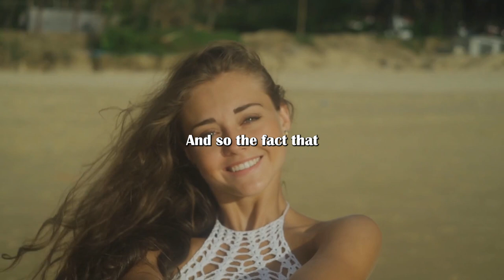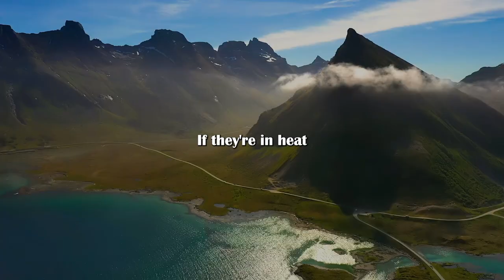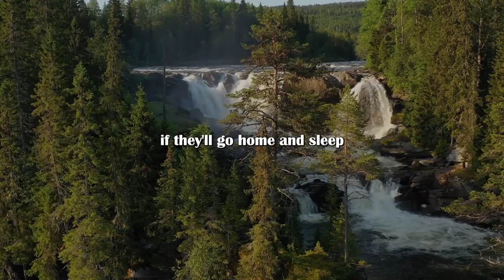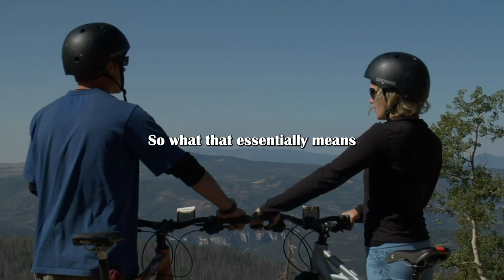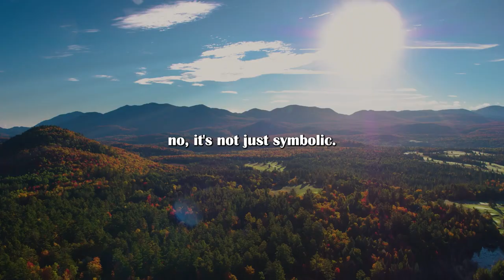How Highly Valuable Men Should Behave - Lecture by Jordan Peterson